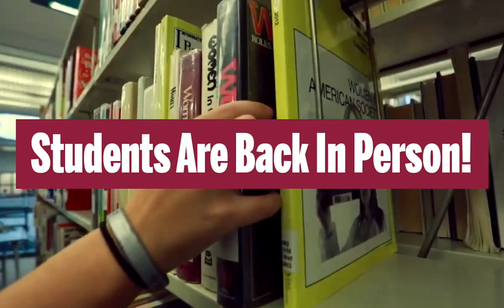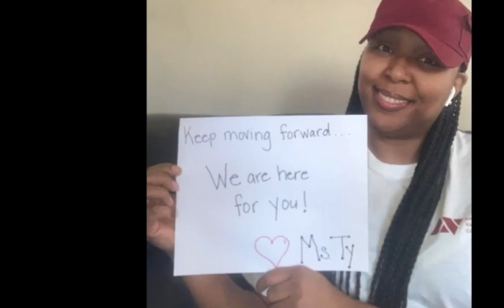Welcome Back Students!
It has been a long, difficult 17 months, and we are thrilled to have many of you back on campus! This year, we are embracing the theme "Best of Intentions." This transition back to campus is a time that encourages reflection, renewal, and progress. We are starting this year poised to embrace one another and all the wonderful things that the academic year can bring. One thing we know for sure is that as a campus community we are committing to giving our best talents and traits for the success of each of you and our community.

Thank you for being an AVC student and we look forward to a successful year for all of you.